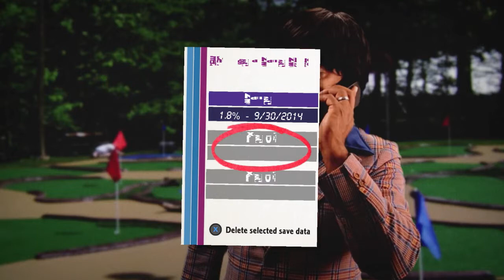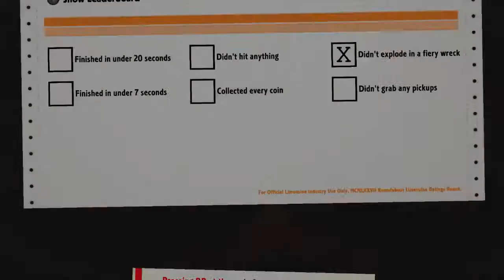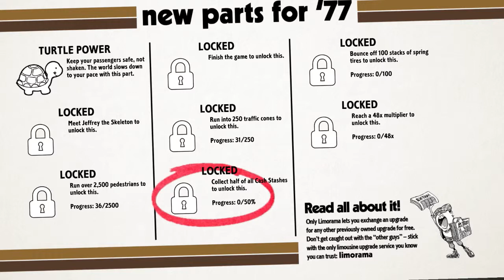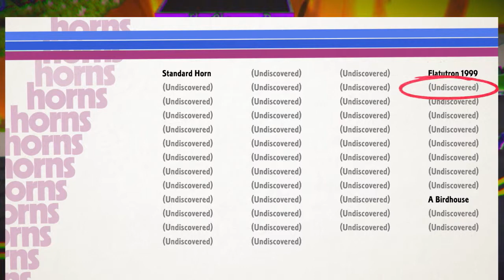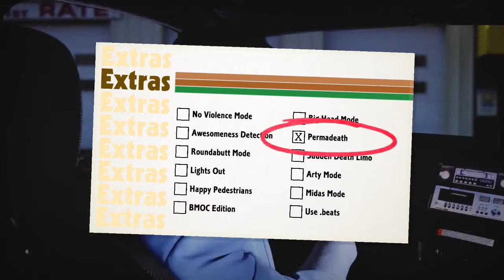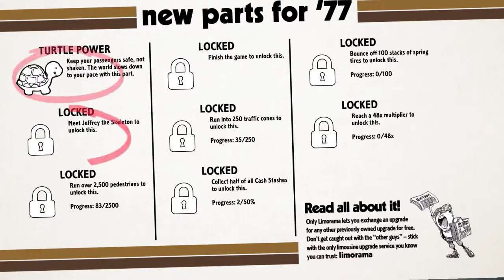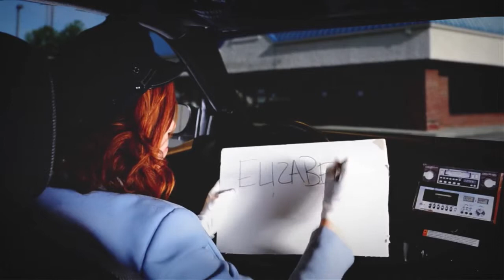Roundabout - '70s B-Movie Revolving Limousine!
In Roundabout, you need to pick up passengers and drive them to their destinations. The catch: your limousine is constantly spinning in circles! To move around in Roundabout, you need to time your limousine's movement with the constant rotation in order to curve around obstacles, buildings, and more.

Like video to show some love and give a Sub for future videos.